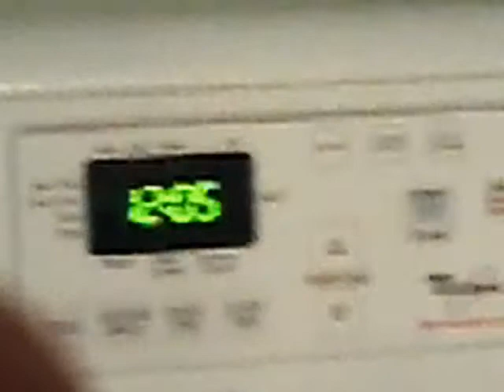New Years part 2